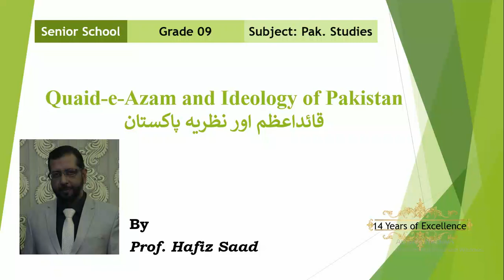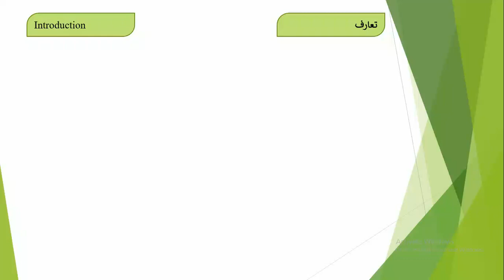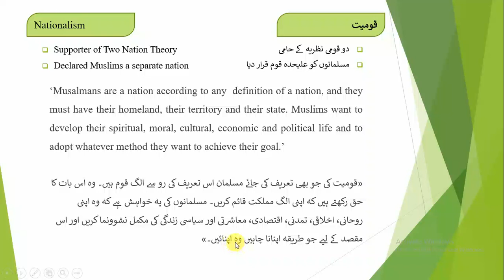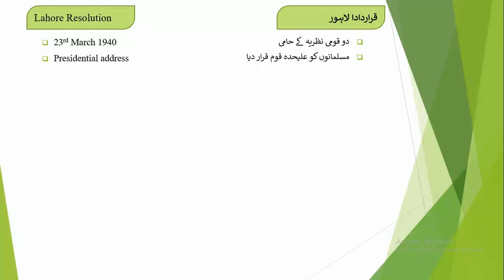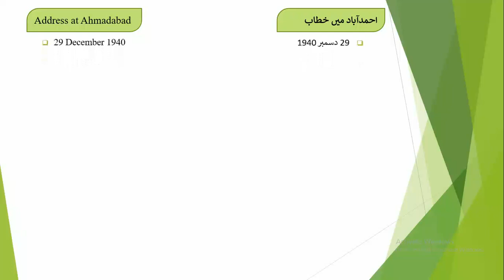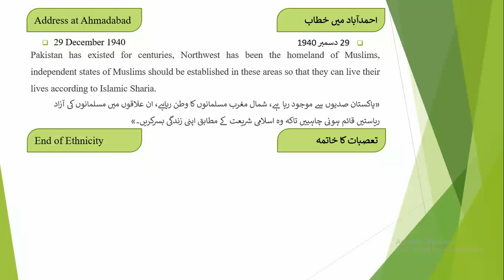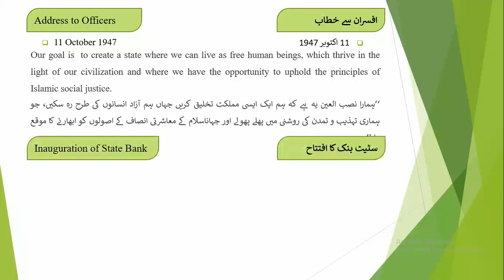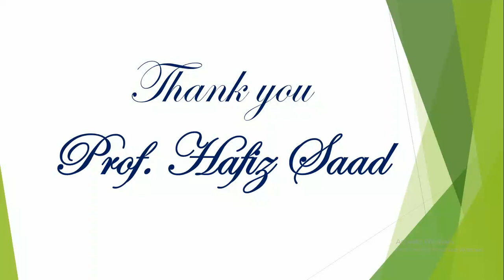Quaid-e-Azam and Ideology of Pakistan, Class 9, Ch # 1, Lecture # 8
1- Write brief introduction of Quaid-e-Azam.
2- What did Quaid-e-Azam say about Nationalism?
3- What did Quaid-e-Azam in his presidential address on 23 March 1940?
4- When did Quaid-e-Azam took over the control of Muslim League?
5- What did Quaid-e-Azam about unity?
6- What did Quaid-e-Azam say while addressing to government officers?
7- What did Quaid-e-Azam say while inaugurating state bank of Pakistan?